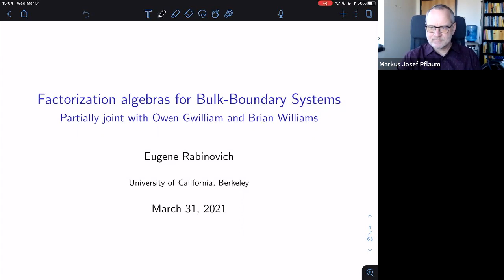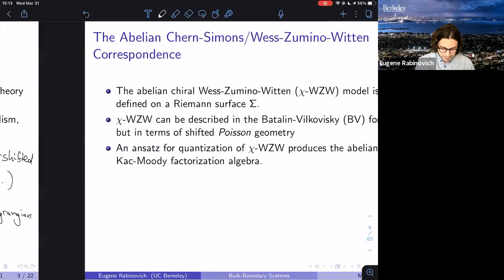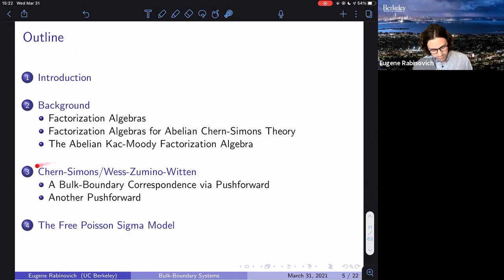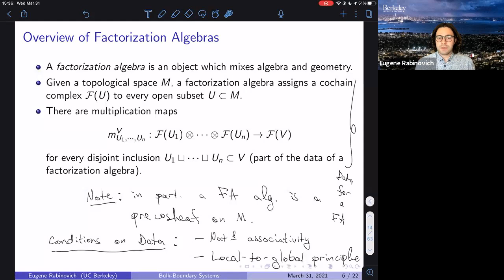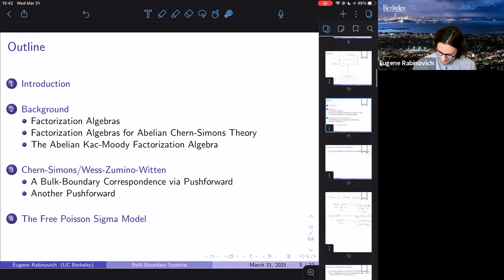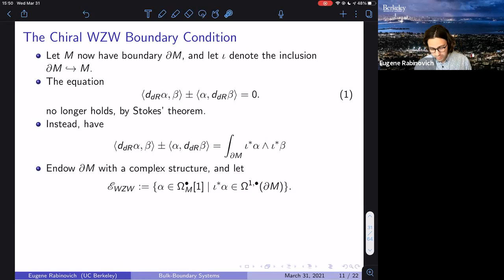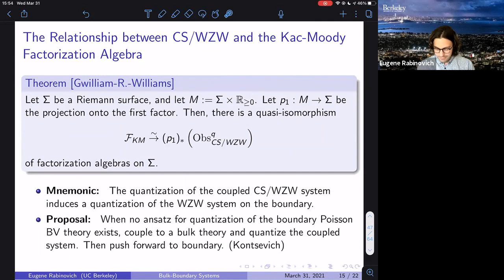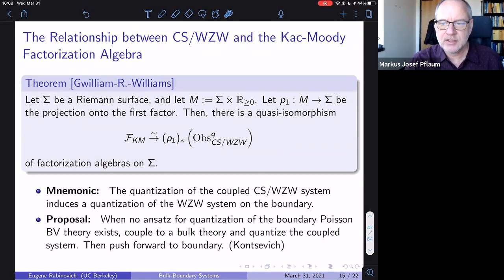Eugene Rabinovich | Factorization Algebras for Bulk Boundary Systems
Speaker: Eugene Rabinovich (University of California at Berkeley)
Title: Factorization Algebras for Bulk Boundary Systems
Abstract: A factorization algebra on a manifold M is a cosheaf-like object on M whose axioms are meant to model the structure contained in the observables of a perturbative quantum field theory (QFT). Indeed, when M is without boundary, Costello and Gwilliam have constructed--for each perturbative QFT on M--a factorization algebra of quantum observables. In recent work, some joint with Owen Gwilliam and Brian Williams, I have extended the construction of Costello and Gwilliam to a wide class of theories on manifolds with boundary. In this talk, I will survey these results, beginning with a gentle introduction to the notion of factorization algebra.